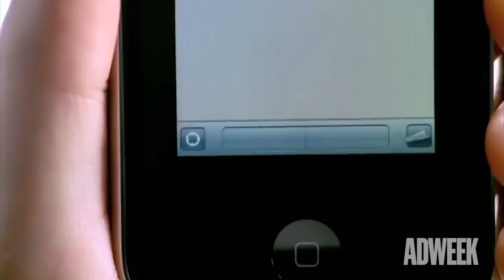How Apple Elevated Product Demos Into Artvertising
From the jarring dystopian vibes of “1984” to the frenetic dance moves of “Silhouettes,” Apple’s ad campaigns became famous for their unmatched sense of style. Every creative marketer, including many who work for the brand now, envied Apple’s ability to sell feelings of individualism and expression instead of just selling products.

But something changed in 2014. That’s the year Apple launched “Shot on iPhone,” a campaign rooted in a minimalistic approach to one of advertising’s oldest—and often maligned—approaches: the product demonstration.

Brent Anderson, global chief creative officer of longtime Apple agency TBWA\Media Arts Lab, sat down with Adweek at the Cannes Lions International Festival of Creativity to discuss how product demonstrations became a deeply interwoven part of Apple’s creative marketing.